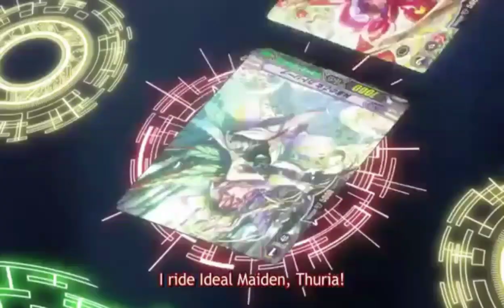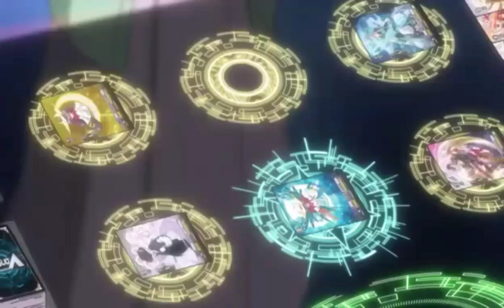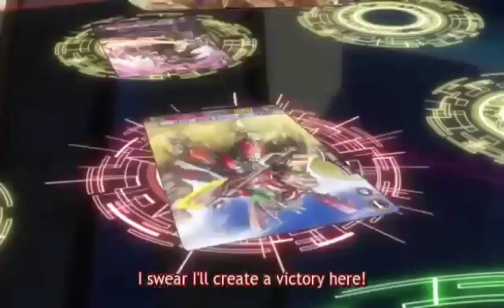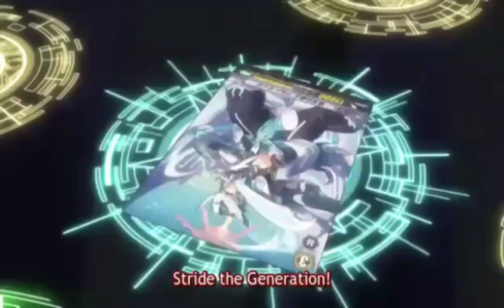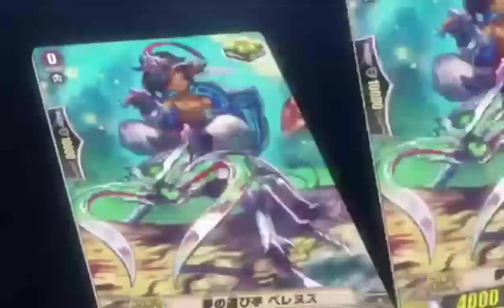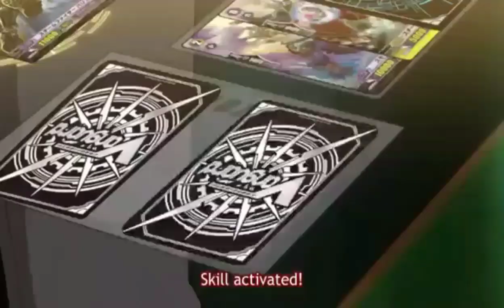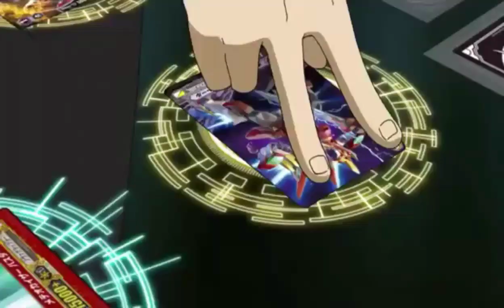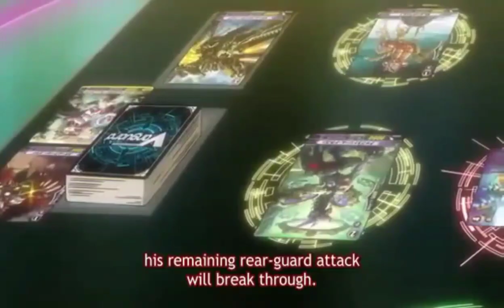Team Try3 Vs Team Q4 Amv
It would of been the best battle in Vanguard ever if Chrono battled Aichi in the tournament

Songs:
Palisades: Vendetta
Adelitas Way: Just a Little Bit
Fight Like Sin: Far From Never
Hands Like Houses: Developments